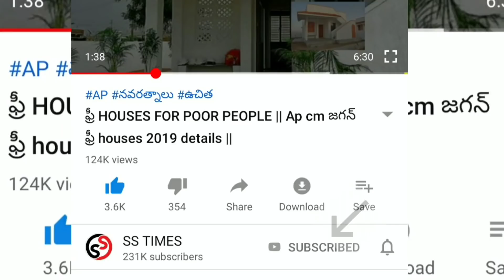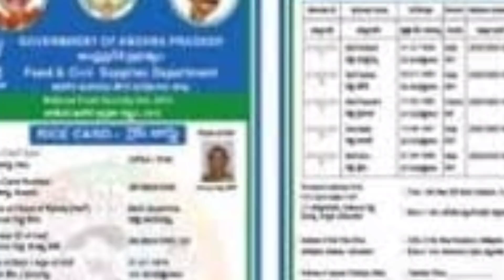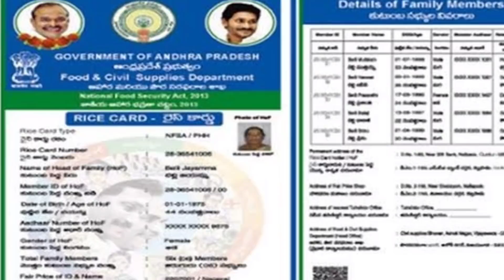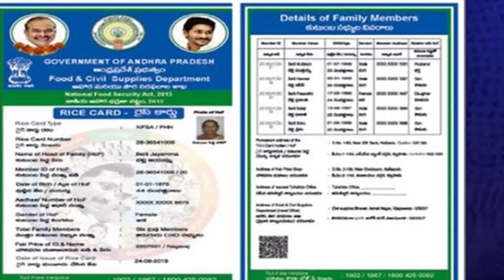AP రేషన్ UPDATES 2021 || సెప్టెంబర్ పై ప్రకటన 2021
YSRCP
YS JAGAN MOHAN REDDY
AP SCHEMES
AP PADHAKALU
AP BUDEGT
AP HOUSING SCHEME
AP GIVERNMENT
 VUCHITH HAMI
YSRCP GOVERNMENT
state schemes for poor
amma vodi
Ap cm
jagan schemS
JAGAN CM
15000
Amma vodi list
FREE HOUSE
HOUSE SCHEME
NAVARATHNALU
YSR  VADDI